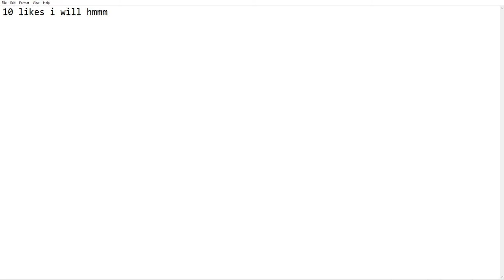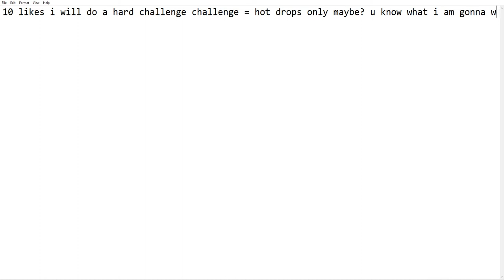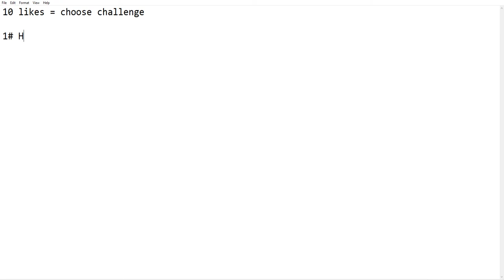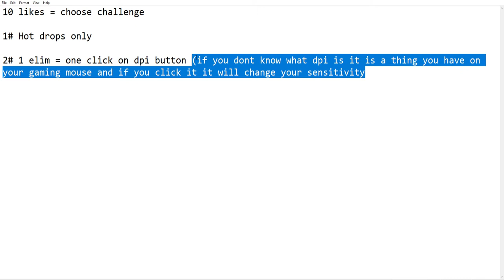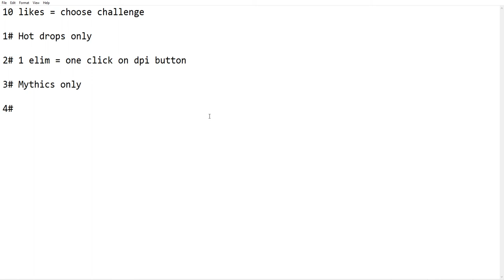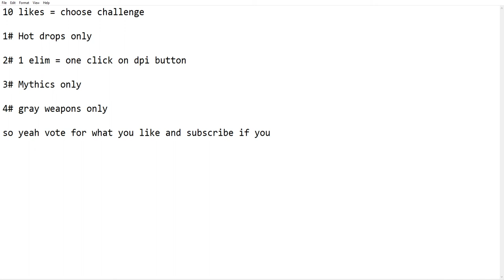I FIXED COMMENTS + Challenge time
I am so sorry i uploaded the wrong video this is the right one tho